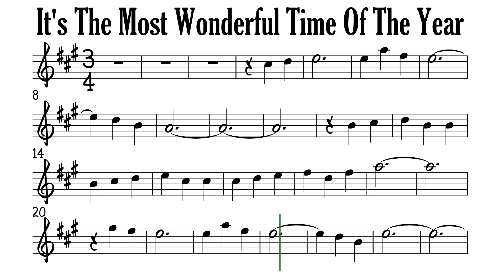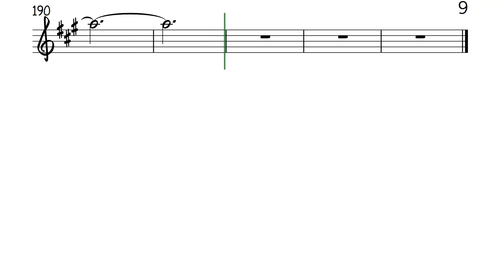It's The Most Wonderful Time Of The Year Alto Sax Sheet Backing Play Along Partitura